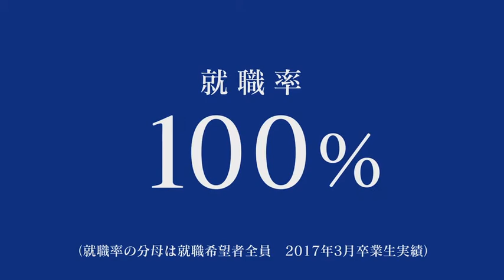【最新】崇城大学‹就職率100%›